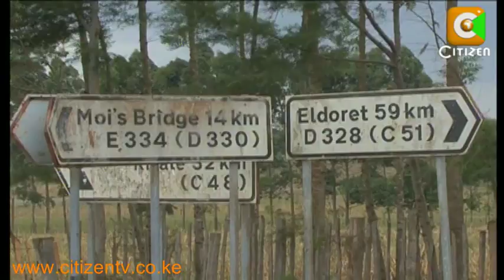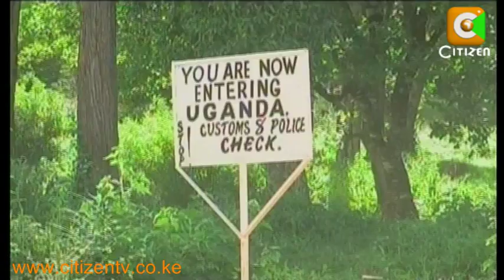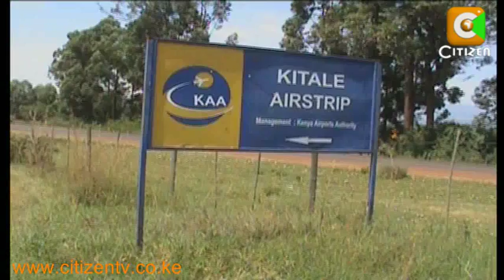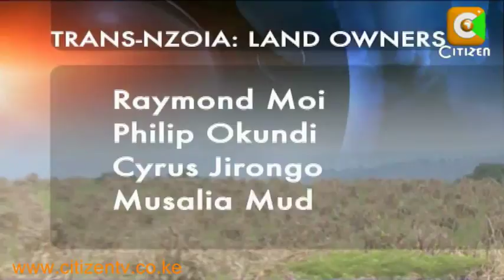Trans Nzoia County1